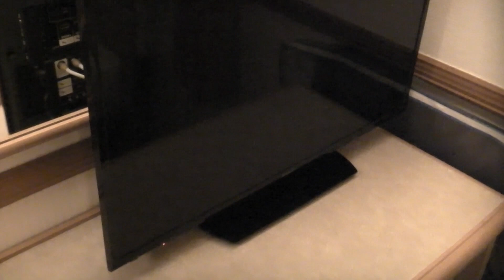東横イン 八戸駅前 511号室 2018.12.23